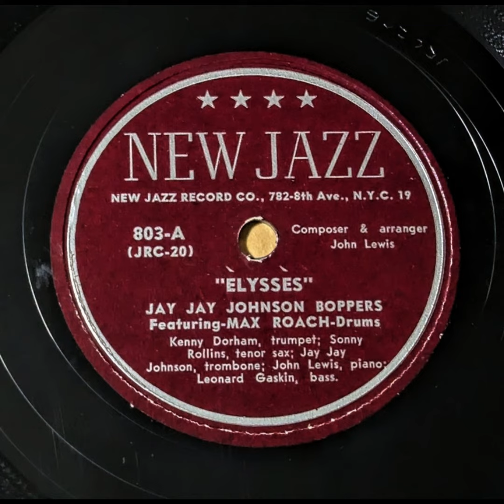Jay Jay Johnson Boppers (Featuring Max Roach) - Elysses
Solid Tempo Be Bop